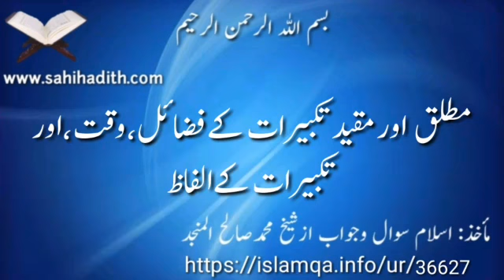مطلق اورمقیدتکبیرات کےفضائل،وقت، اور تکبیرات کے الفاظ 36627